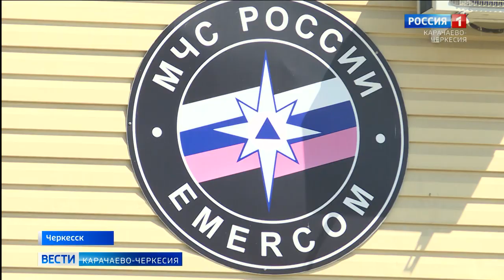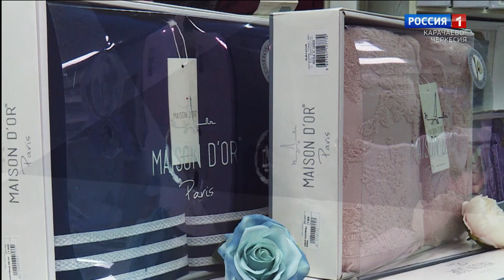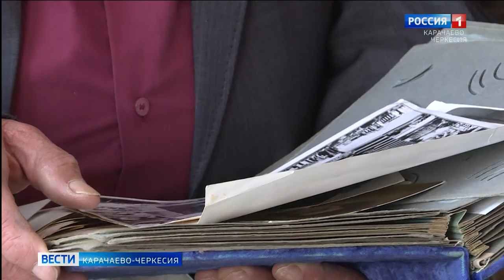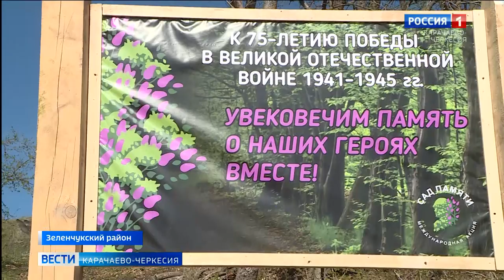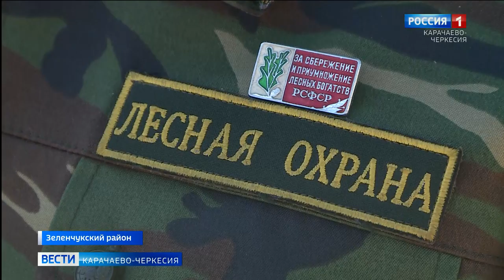Вести Карачаево-Черкесия 30.04.2020